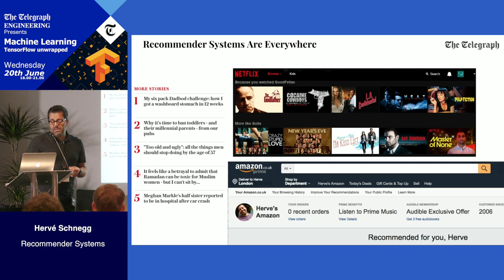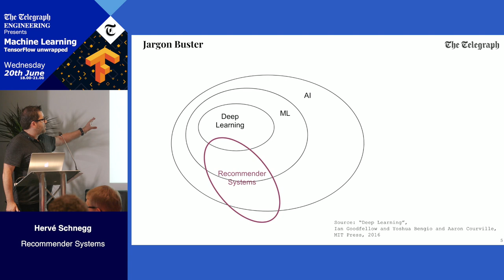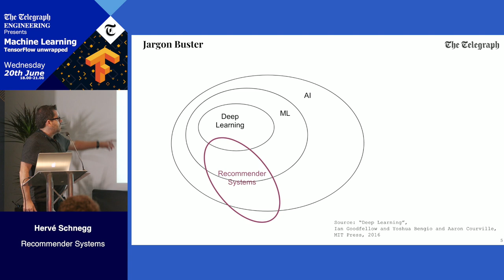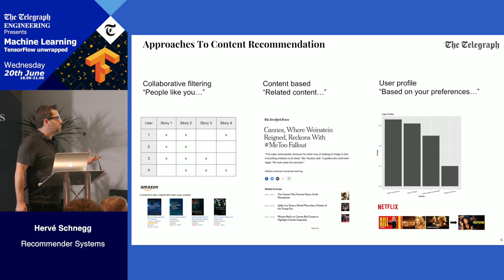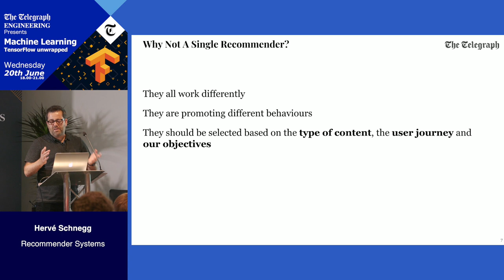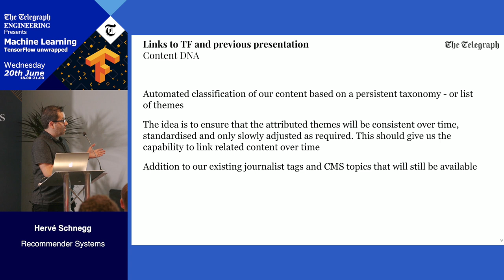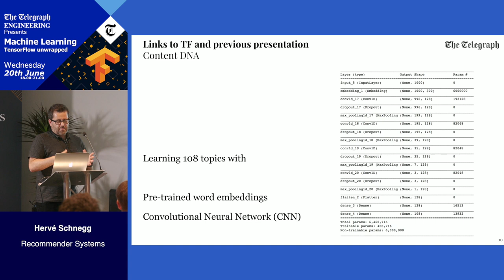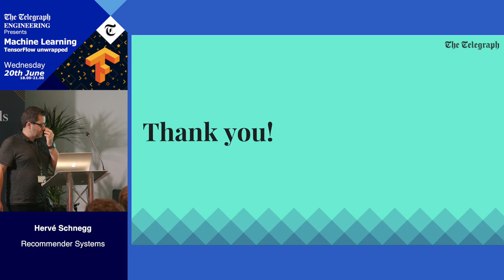Recommender Systems - Herve Schnegg (Principal Data Scientist at The Telegraph)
We use recommender systems every day, they influence our buying decisions and what we read or watch online. But do we understand how they work?
In this talk, we will see different approaches to content recommendation, how they work and how to evaluate them. @TelegraphEng - @HerveSchnegg